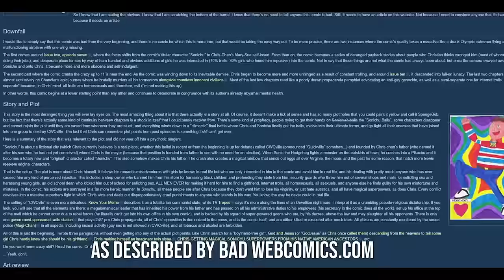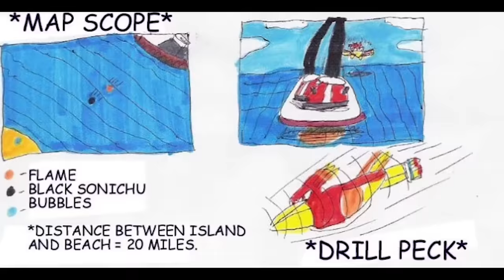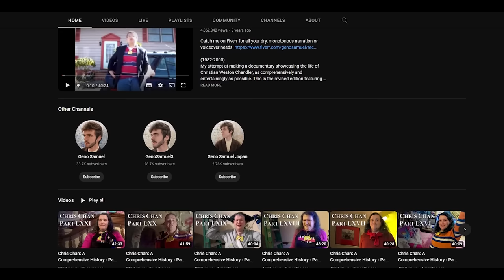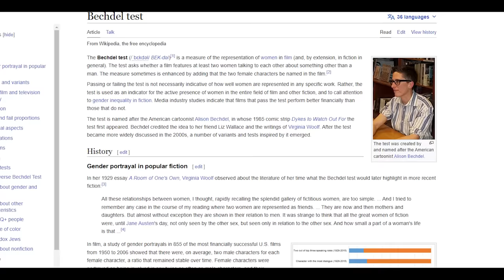The Infamous Sonichu Comic is WORSE than you think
Today I the cool chad guy that everyone loves (including you :) ) am looking at the infamous Chris-Chan creation Sonichu.

I decided to make this video because everyone talks about Chris, and not this masterpiece. So i, being the dedicated hipster that I am attempted to separate the art from the artist. It did not go well.

This video became a form of torture to me and I have nothing but HATE for this thing I have made. So TheJayMan decided that he would only ever make videos about things he actually likes and enjoys, as this video resulted in feeling just a little bit more dead inside than before.

Anyways if you want a actually GOOD video that has nothing to do with CHRIS-CHAN then feel free to watch this video
It's my favourite one :)

If your wondering about the pronouns of Chris in the video just know i was confused as to which term was appropriate to use, due to it being written both when he was male and then after Chris transitioned, no offence intended to anyone. The focus was more on Sonichu than Chris regardless

Make sure to sub i BEG YOU PLEASE THIS VIDEO TOOK WAY TOO LONG

Bro fist